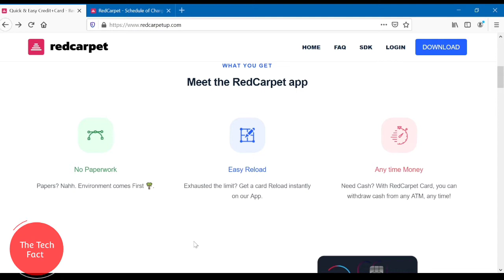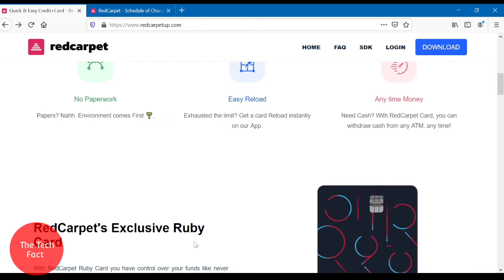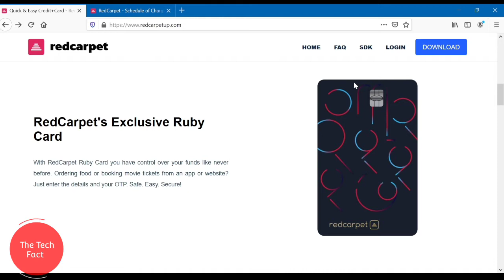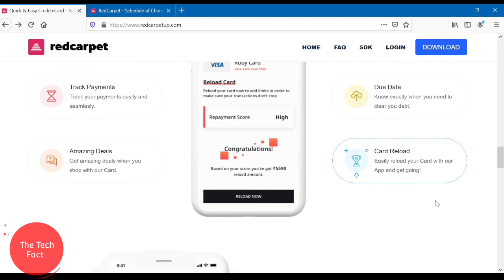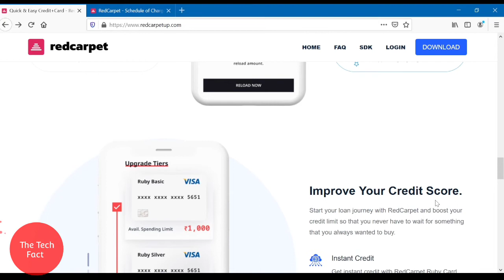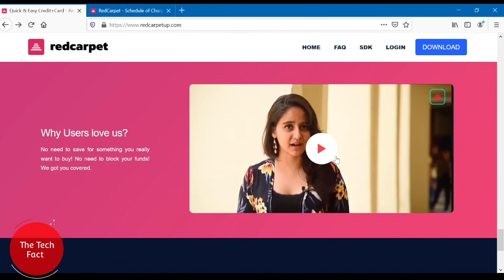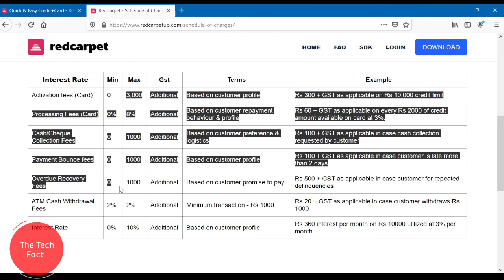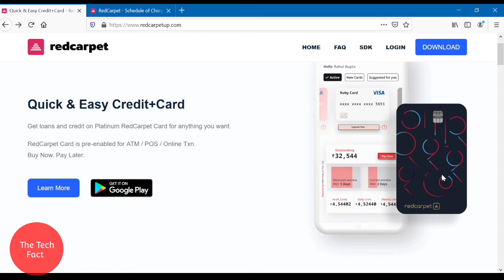Best CREDIT Card 💳 for Students and Non Earning | Unsecured | NO FD | Lifetime Free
Hey , we're back with a new and exciting video!! TheTechFact Hindi !

Join me and 10 million Indians on Groww to invest in Stocks and Direct Mutual Funds. Earn your ₹100 (FREE) reward straight to your Groww Balance by activating your account using this link here: THIS HELPS CHANNEL , SIGNUP

Easiest way to buy/sell 100s of crypto. Signup on CoinSwitch Kuber using my referral and first 3 users will get Rs. 50 worth FREE BTC. Link expires in 24 hours